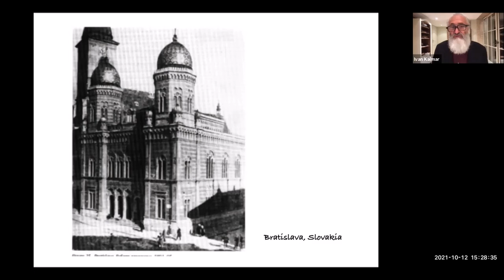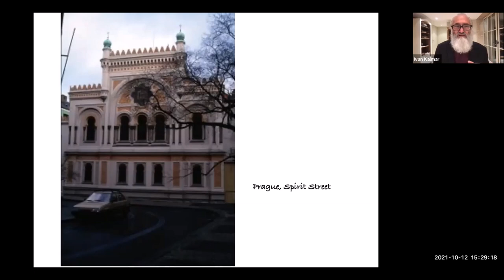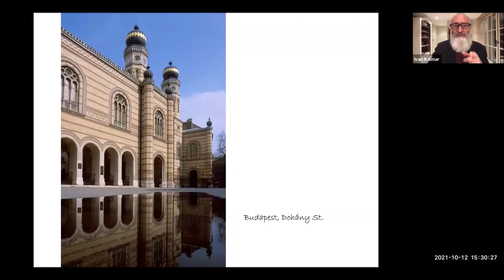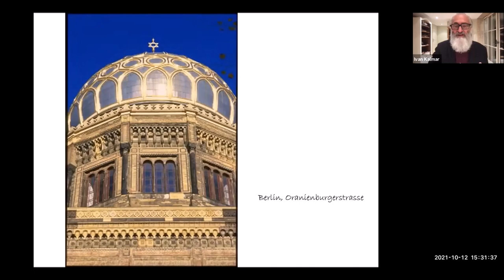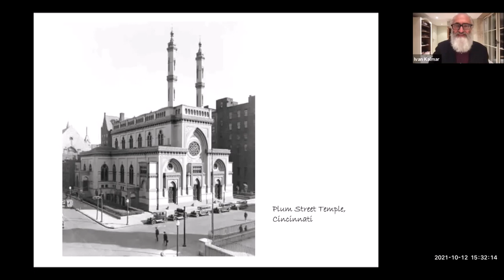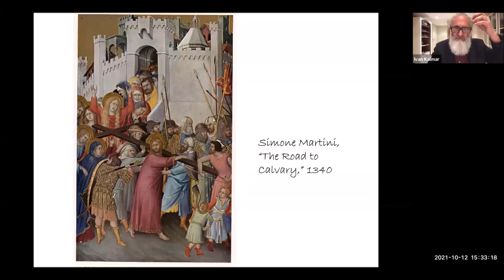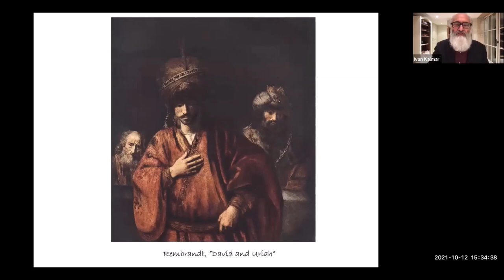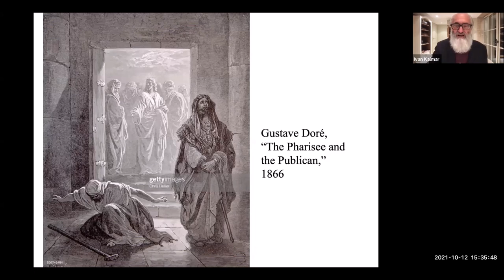UFCJS | Antisemitism and Islamophobia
On October 12th, 2021, the Center for Jewish Studies at the University of Florida hosted a conversation about Antisemitism and Islamophobia.

Featuring:

Ivan Kalmar, professor of anthropology at the University of Toronto, and the Hon. Newton W. Rowell Professor (left)
Mehnaz Afridi, professor of religion and director of the Holocaust, Genocide, and Interfaith Education center at Manhattan College (right)